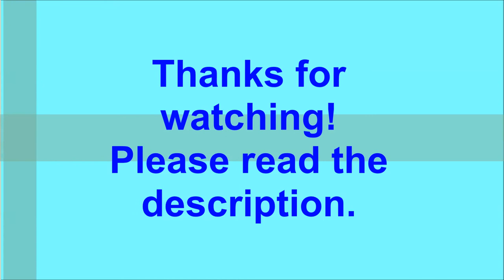Bailey's audition for AGMA ~ season 7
I do not have a copyright pass. Good luck to everyone who auditioned! Sorry about the quality of this video. I know some of the pictures were blurry and if you were wondering I took 21 pictures in total [ that's not a lot.] But, I worked really hard on this video. I got up really, really early in the morning just to take photos. In this video Bailey wore 3 different outfits:

1. The retired play jumper from AG  Hair: a lace braid
2. McKenna's school outfit from AG   Hair: two tiny braids
3. An old outfit from my life   Hair: a dark pink head band

Bailey's hobbies include: Volleyball, acting, and having fun!
She is 10 years old.
The song is: Here's where the story ends. By: The Sundays
Camera: The camera doesn't make the photo shoot. All it does is capture the moment.
When did you get Bailey: A week ago
What doll is Bailey: Isabelle Palmer GOTY 2014
How old are you: Guess.
In total how many hours did you spend on this photo shoot: 3 & a half hours